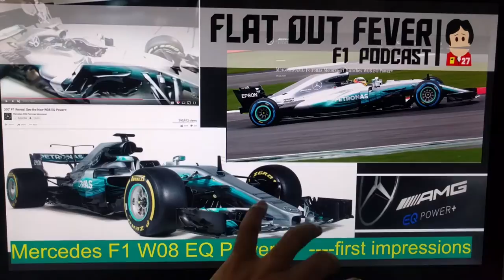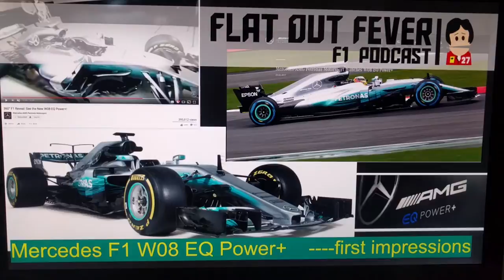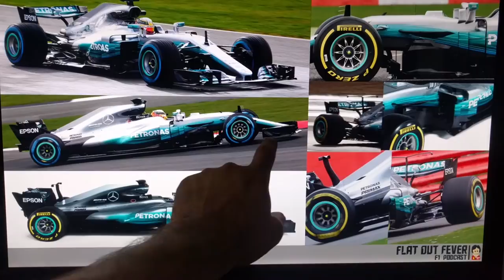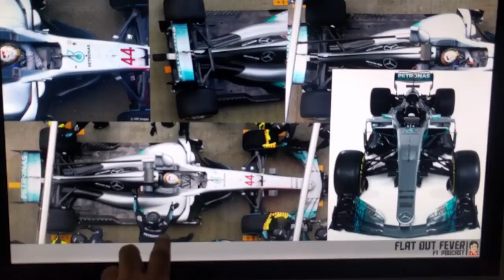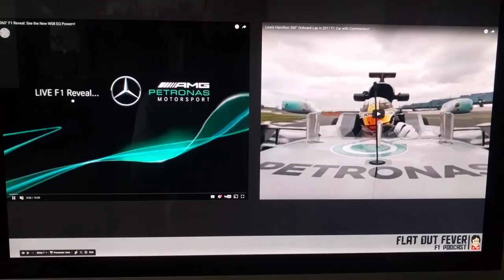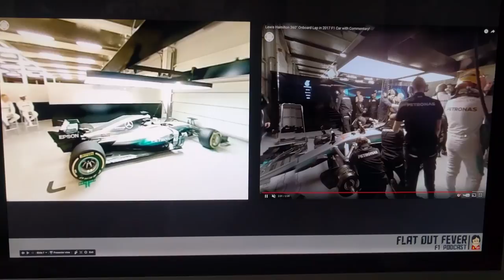2017 Mercedes W08 EQ Power+ F1 Car Launch First Impressions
Hey everyone it's Javier from FOF with a quick update on the new Merc. We will do a full podcast on Monday but for now I just wanted to talk to you guys about my reaction to Mercedes' new prospect for 2017. At first look it might not look like a big change from last year but as with so many things in F1, the devil is in the details.